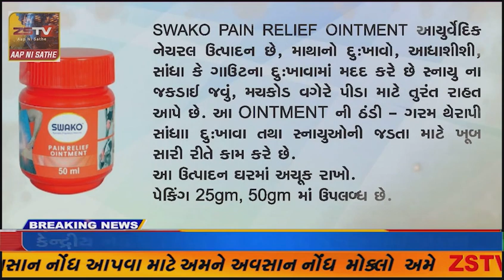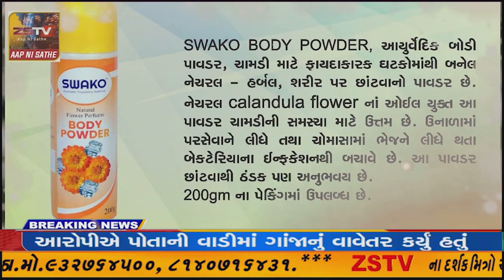વિજયનગર તાલુકાના કોંગ્રેસના કાર્યકર્તાઓની ઉપસ્થિતિમાં તુષાર ચૌધરીનો સ્નેહમિલન કાર્યક્રમ યોજાયો